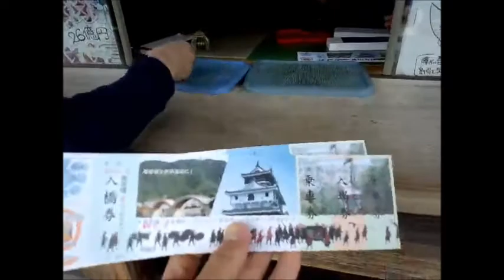岩国 錦帯橋を渡ってみた！！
岩国市にある錦帯橋を渡ってみました！！
GWということもあって人が多かったです。